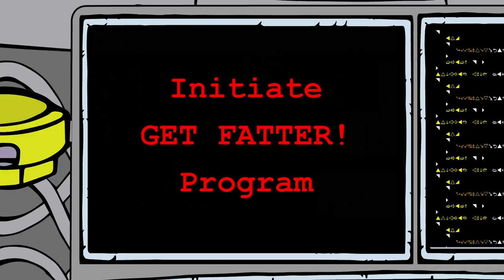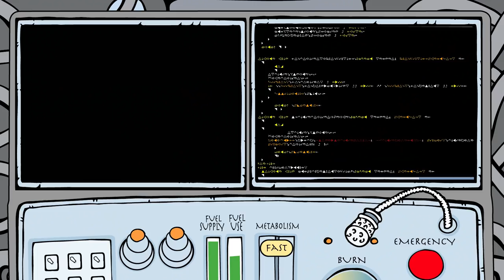Fat Head Kids - Trailer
Trailer for the animated film Fat Head Kids: stuff about diet and health I wish I knew when I was your age.